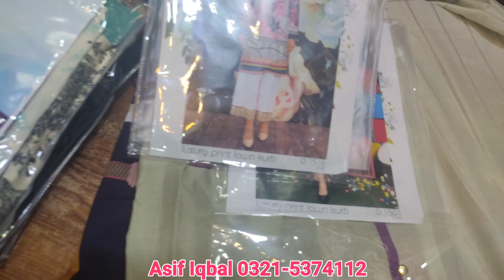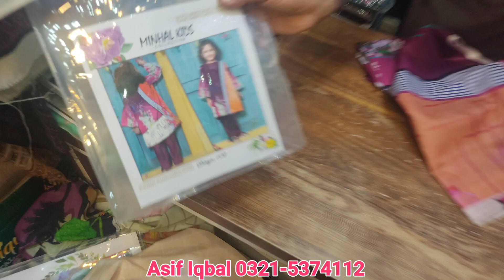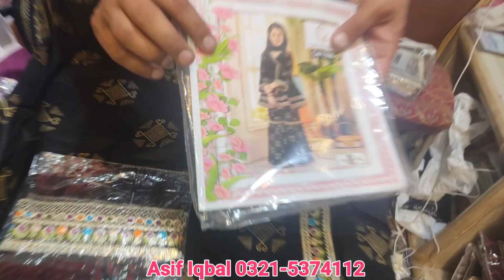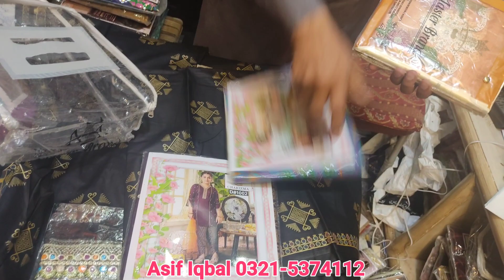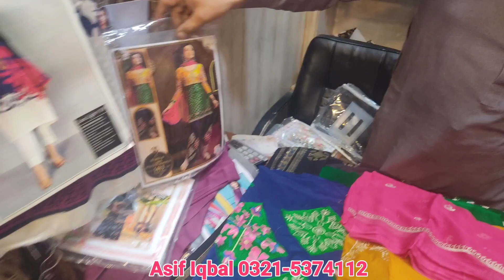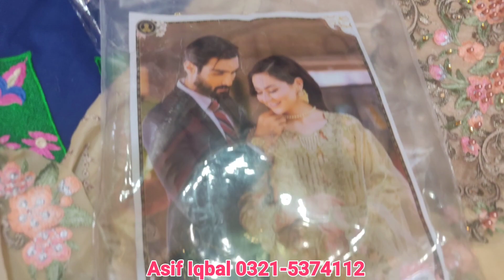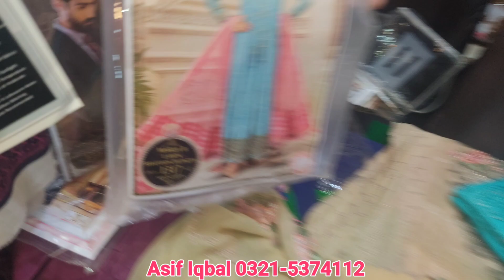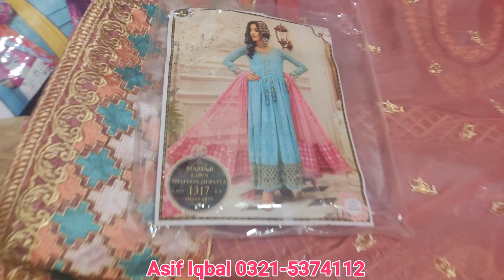Kids Summer collection / bachon k kapry / Kids lawn two peace / Ak Art / little girls lawn suite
Kids Summer collection
bachon k kapry Kids lawn two peace
# little girls lawn suite
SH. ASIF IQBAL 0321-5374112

Shop # 30, Madina Cloth Market Raja Bazar Rawalpindi Ph: 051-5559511
The fashion industry of Pakistan is electronically emerging successfully, where the top and trendy fashion designers are seeking to meet the expectations of stylish fashion enthusiasts by offering them new and reasonable price suits choice.

The scope of electronic web pages and youtube channels are developing rapidly and changing people’s mindsets to search and shop online.
Price and purchase is also one of the channel which present desigers new collection  on you screen .